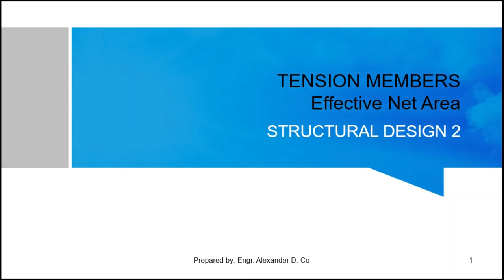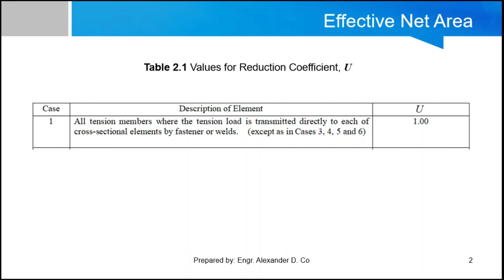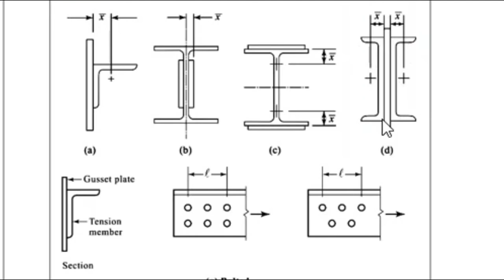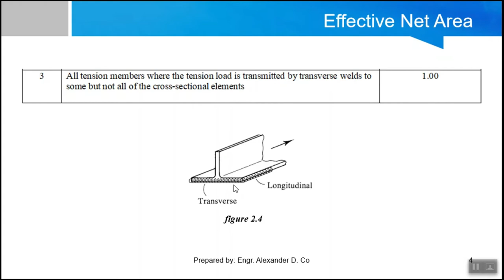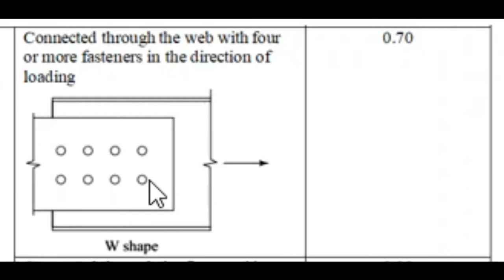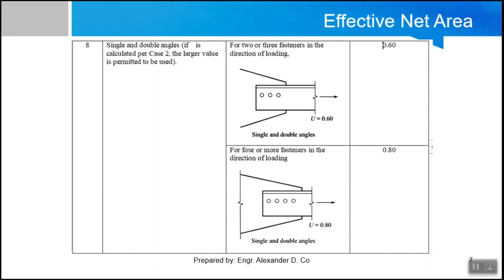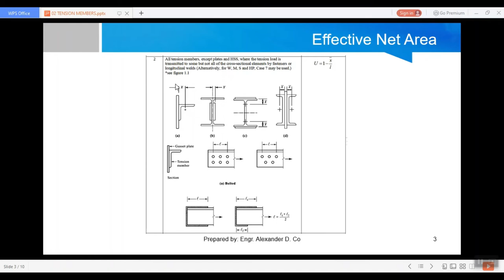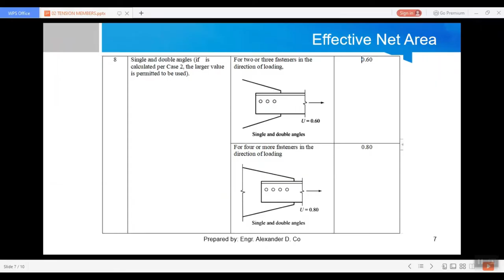Tension Members Effective Net Area